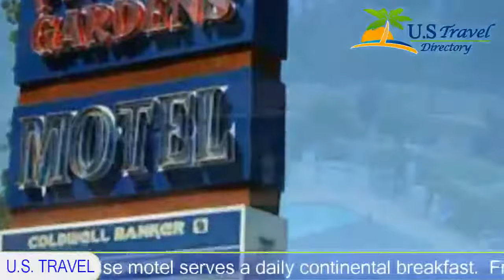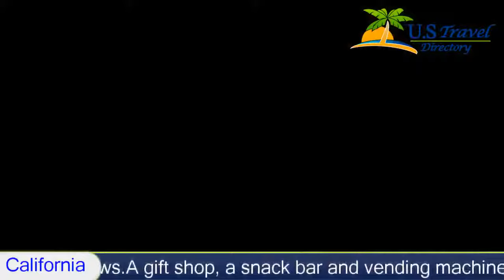Ponderosa Gardens Motel, Paradise Hotels - California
Ponderosa Gardens Motel 3 Stars Paradise, California Within US Travel Directory  Featuring an outdoor pool and hot tub, this Paradise motel serves a daily continental breakfast.  Free Wi-Fi access is available. Gold Nugget Museum is 2.6 km away.
A cable TV is provided in each air-conditioned room at this motel. The dining area also has a refrigerator and a coffee machine. Featuring a hairdryer, private bathrooms also come with free toiletries and towels. Select rooms and suites feature pool or garden views.
A gift shop, a snack bar and vending machines featuring drinks are offered to guests of Motel Ponderosa Gardens. Picnic grounds with BBQ pits are available. An array of activities can be enjoyed on site or in the surroundings, including cycling.
Butte College is 16.9 km away from this motel. Bidwell Mansion State Historic Park is 25.3 km away. The property offers free guest parking.

Hotel Location :
 Ponderosa Gardens Motel, 7010 Skyway Road  CA 95969, USA